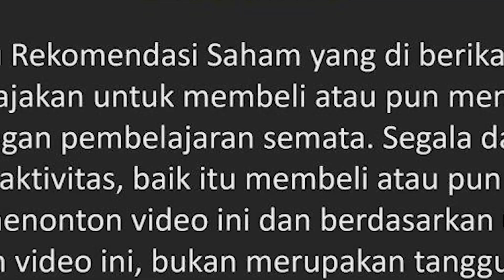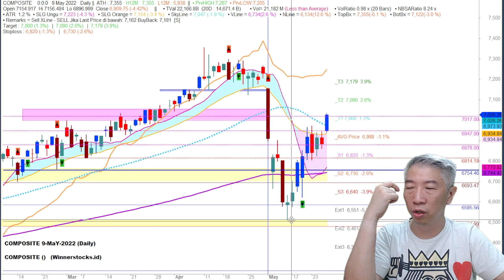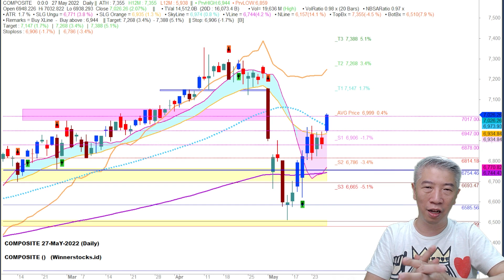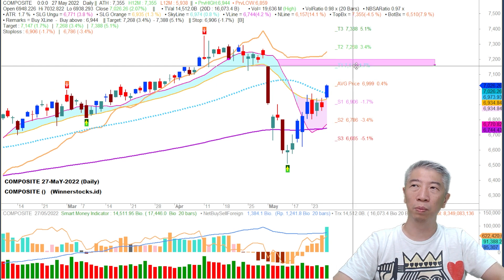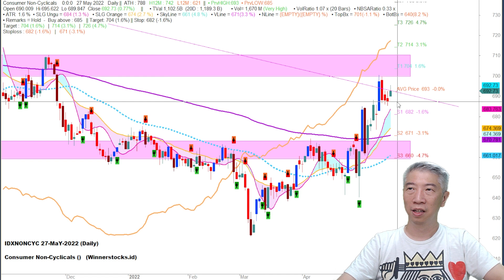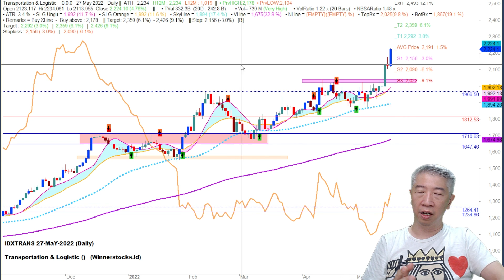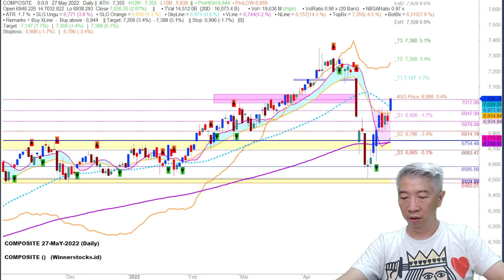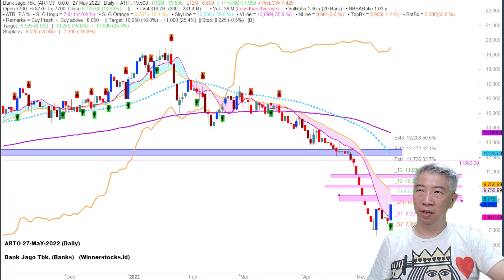IHSG berperluang Rally lagi setelah Koreksi di Awal Bulan | Rekomendasi dan Edukasi Saham 30.05.2022